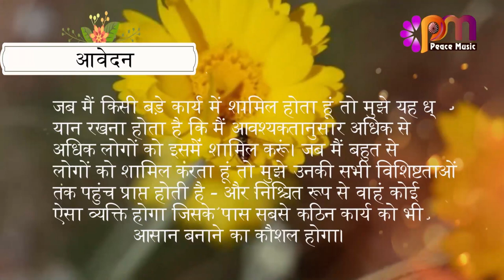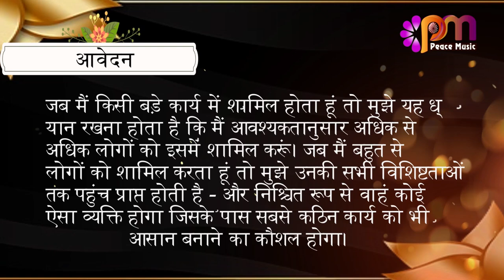11 अगस्त 2023 आज का सुविचार